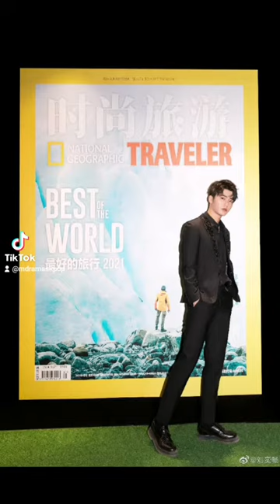Liu YiChang 刘奕畅